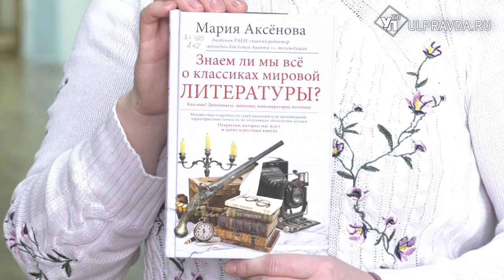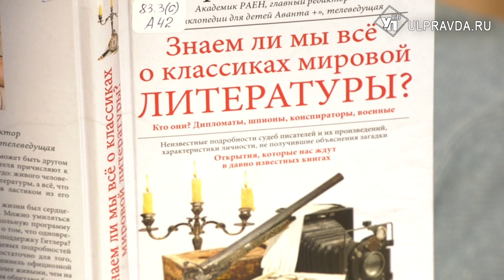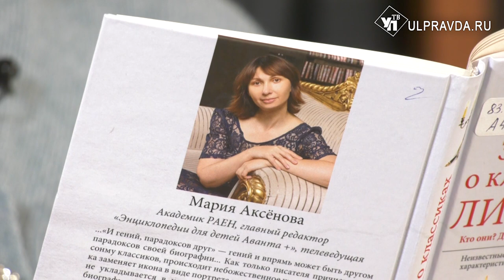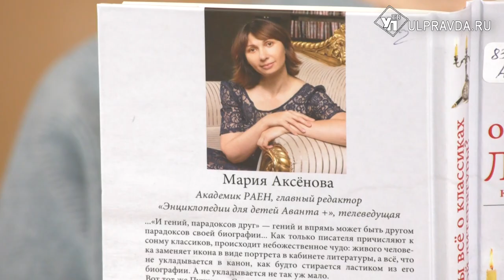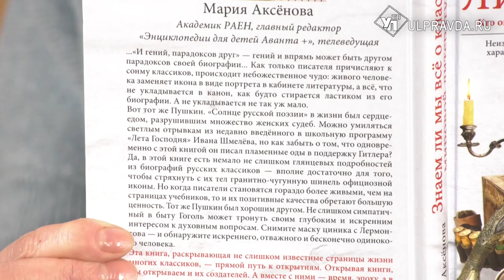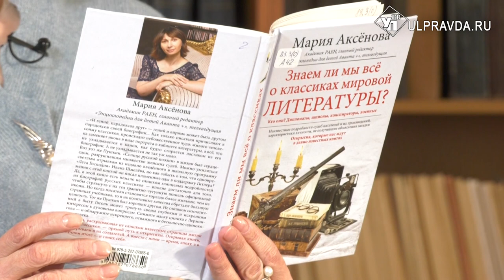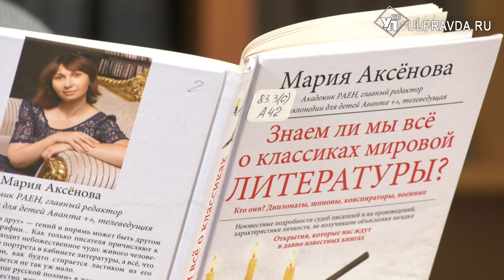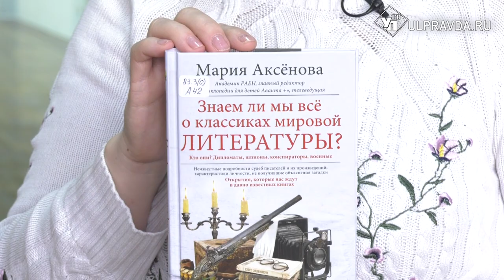Дежурный по чтению. «Знаем ли мы всё о классиках мировой литературы?» от Марии Аксёновой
Мария Аксёнова — российский общественный деятель, предприниматель, бизнес-ангел, издатель и главный редактор «Энциклопедии для детей Аванта+», автор и ведущая телепрограммы «Знают ли русские русский?», академик РАЕН, лауреат премии Президента РФ в области образования. В книге «Знаем ли мы всё о классиках мировой литературы?» Мария Аксёнова рассказывает о неизвестных подробностях судеб писателей и их произведений.
Книгу можно найти в Центре чтения Дворца книги Ульяновска.